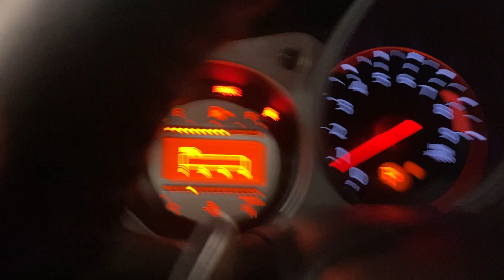2009 nissan 370z cold start